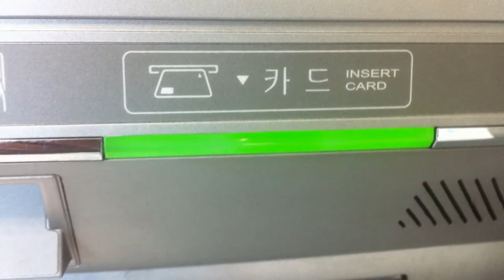본격음악다큐무비 "국풍'13과 나" (가제) 티져영상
제10회 제천국제음악영화제 장편부문 출품예정작